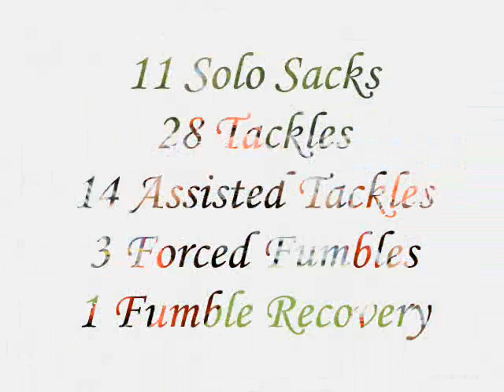Steven Doege 2011 CJFL/ BCFC Defensive Player of the Year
2011 CJFL Defensive Player of the Year
2011 BCFC Defensive Player of the Year
2011 BCFC Defensive Lineman of the Year
2011 BCFC Allstar